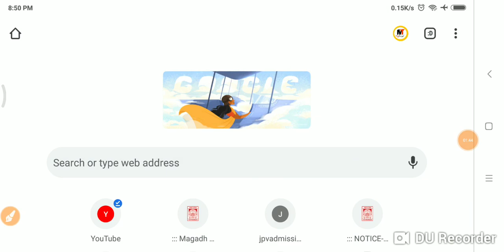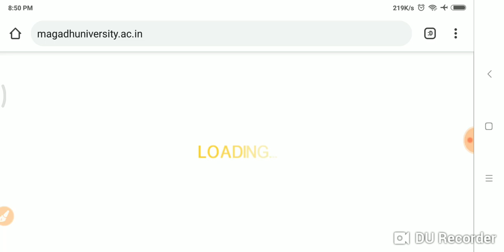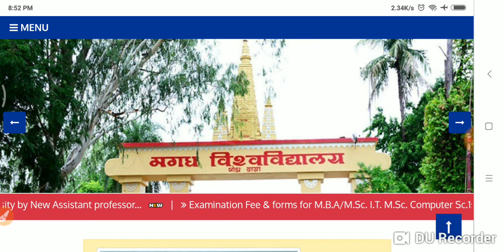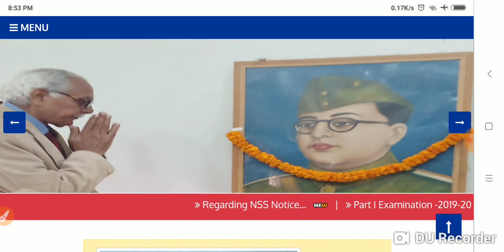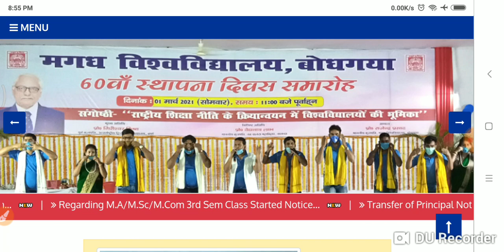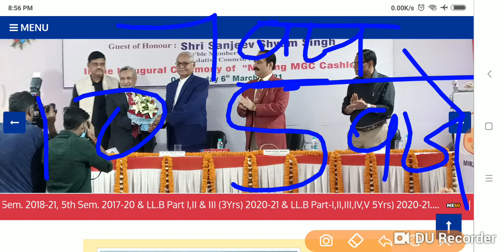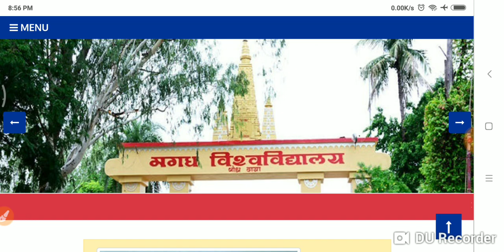Magadh University 2018 -21 -2019 -22 -2017 -20 -2018 20 -2019 -21 परीक्षा एडमिट कार्ड रिजल्ट सब जारी